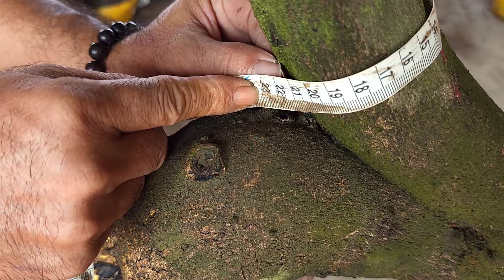Một số phôi mai bonsai đế hoa văn củ mì đẹp ngày 28/12 a Sự |MaivàngThanhTâm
Kênh YouTube Mai Vàng Thanh Tâm chỉ quay video giới thiệu quảng cáo cây cảnh mai vàng cho nhiều nhà vườn ở khắp mọi nơi để giúp bà con nhà vườn có chỗ giao lưu mua bán kiếm thêm thu nhập... Mai Vàng ThanhTâm không phải nhà vườn...Mai Vàng Thanh Tâm không mua bán cây kiểng ,chỉ nhận quay Video quảng cáo cây kiểng khi nhà vườn có nhu cầu quay cây
Nếu Bạn mua cây mai vui lòng gọi điện trực tiếp với số của nhà vườn ở phần mô tả video bạn nhé .xin cám ơn